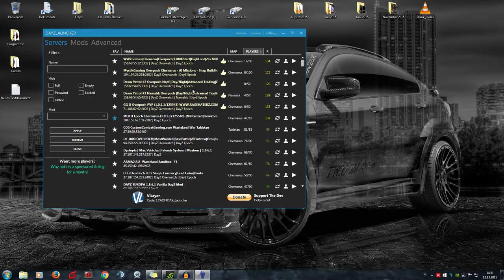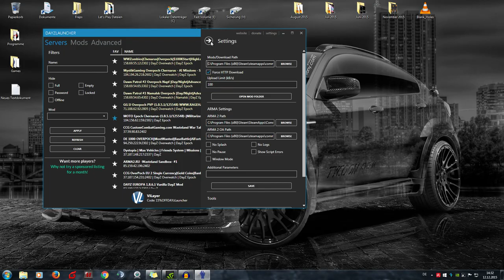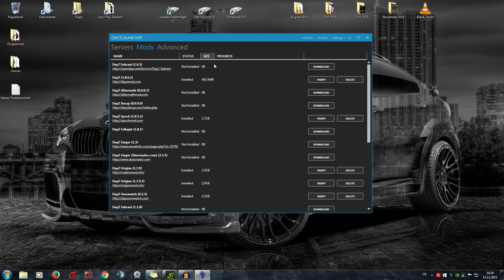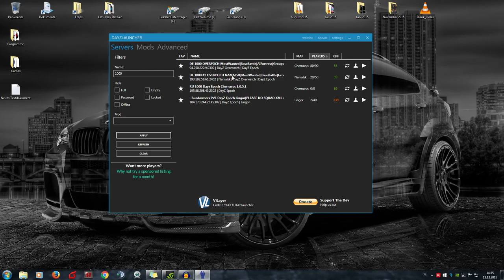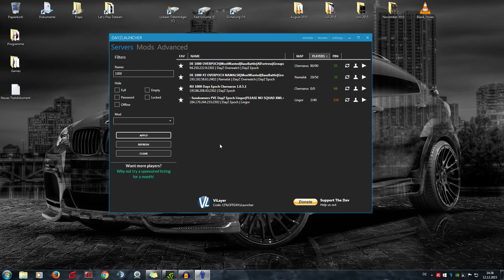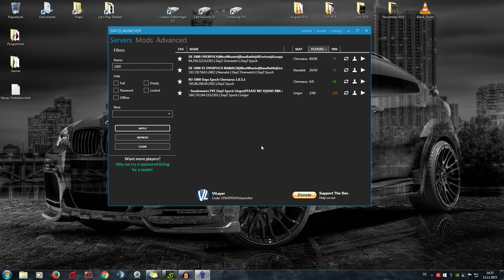DayZ Launcher Tutorial Deutsch/German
Da sich die Fragen um den DayZ Launcher bzw. die Dayz Mod rund um ArmA 2 langsam häufen, wollt ich es euch leichter machen und hab euch kurz dieses Video fertig gemacht wie ihr auch auf eurem PC die DayZ Mod zum laufen bringt! Hoffe ich konnt Euch ein wenig helfen!

«Arma 2: DAYZ Mod»
Survival Horror Hybrid MMO-Game von Bohemia Interactive

«DayZ Launcher»
der Launcher für alle DayZ Mods in ArmA 2!
runterladen, installieren, Mod auswählen und runterladen, fertig!